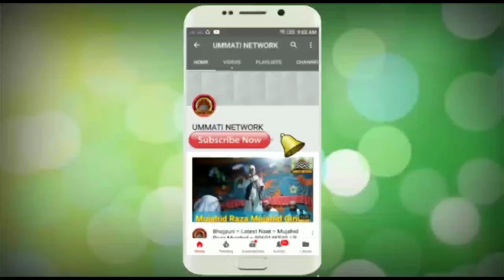Shakil Rahbar Chainpuri || मुस्तफा के वफादार के लिए || New Kalam Best || By Ummati Network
Assalamoalikom. Khush Aamdid Ummati Network

👉आप अपने यहाँ के जलसा मिलाद का नात बयान भेज सकते है

👉Ummati Network WhatsApp No/ 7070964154

👉Editor - MD TAUSIF REJA

Aap tamam hajrat log se  gujares he ke
Channel ko subscribers kejeye kyu ke channel subscribers karne Ka koye Ruppee nahi ha

Kese bhi tarah ke nat ya Taqreer ya Nizamat hamare channel ummati network Pe uploads karoane ke leye hamara WhatsApp no

Uploaded by MD TAUSIF REJA

Islamic // Nat //Taqreer // Nizamat // Quran // Tilawat // Haj // Namaz // Millad // Best Nat // Urdu nat // Asad Iqbal // Halchal Aslami Nepali // Naqeeb Nishat Akhter Mahboobi Madhubbani // Nazir Hussain sharifi mast baraili Sursand // Niyaz Ahmad Niyazi Sursand // Husain Raza Naimi // Meherban Raza Kolkatawi // Umar Raza Chapman Sitamarhi // Aslam gondvi // Mubarak Hussain Mubarak // Tahir Raza Rampuri // Akhter parwaj // Nasibuddin Balrampuri // Gulam Nabi Khustar // Wahid Qamar Giridihi // Dilbar shahi // Zainul Abedin kanpuri // Naseem Shahar Gayawi // Rayees Jamali Giridhwi // Chahat DARBHANGWI // Mohammad Hedayat Noori // Imran Razvi bareilvi